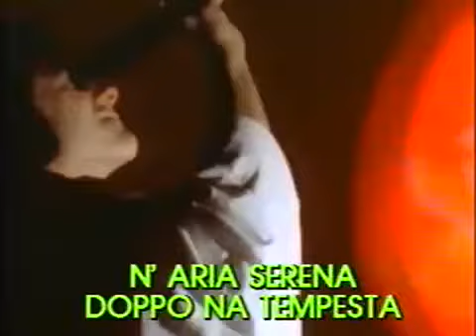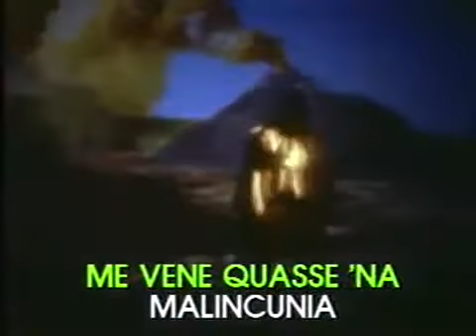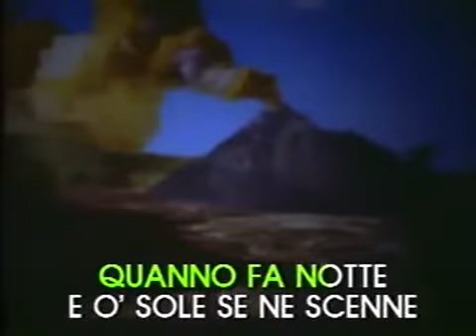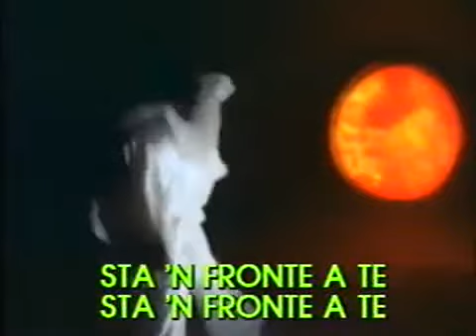O sole mio karaoke